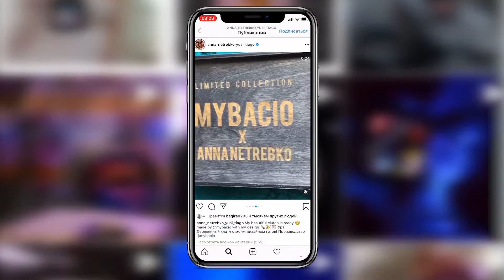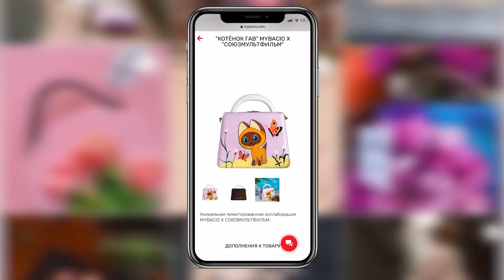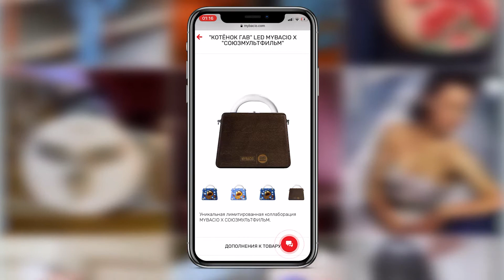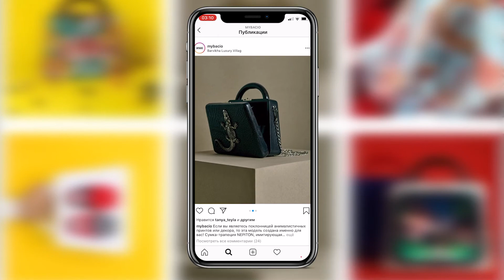MY BACIO Обзоры сумок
В нашем новом выпуске: Анна Нетребко, Союзмультфильм, Крайний Север и розыгрыш сумки